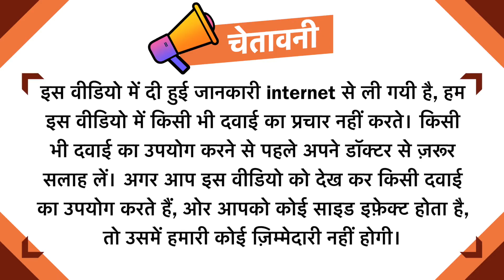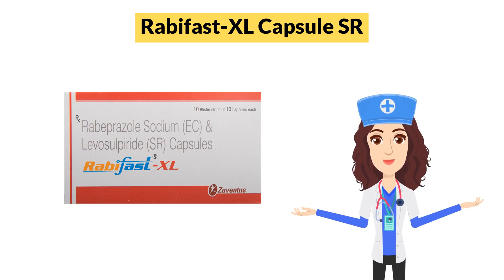Rabifast-XL Capsule SR Uses in Hindi | Side Effects | Dose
Rabifast-XL Capsule SR Uses in Hindi | Side Effects | Dosage